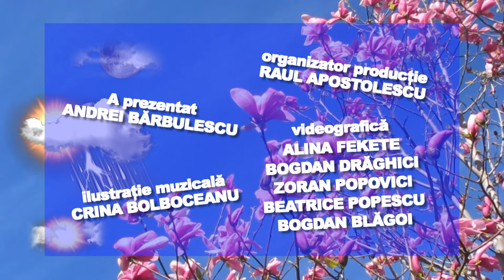E VREMEA TA! 25.09.2024